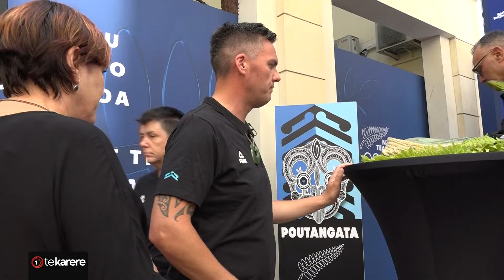Māori experts bring home comfort to NZ Olympic Teams in Paris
A small team of Māori experts are the go-to gurus for the Olympic teams, leading the whakatau and gifting taonga to the team so they a have piece of home with them while in Paris. Harata Brown has more.